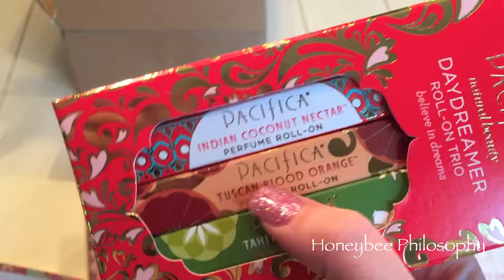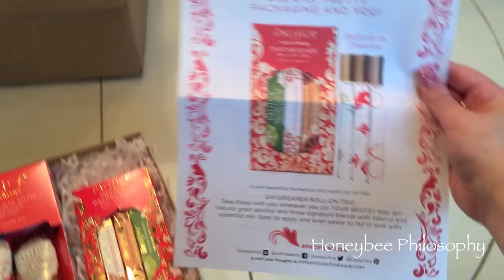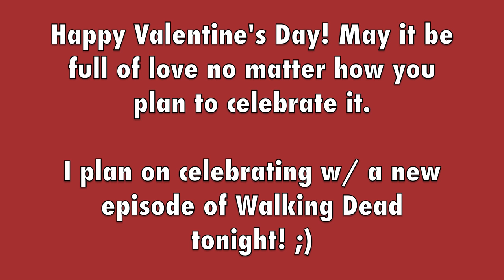Honeybee Vlog Cam: Valentine's Day Celebration + 3 New Recipes!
WHERE DOES A HONEYBEE WANDER?

[SKINCARE]
✩ Botox in a Jar |  Beenigma: